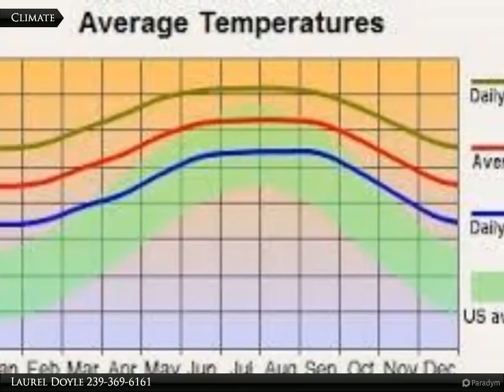Coldwell Banker Preferred Properties - 907 Sterling St. E.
907 Sterling St. E.

Build your dream home here! Over sized corner lot - corner of Sterling St. E and McArthur Blvd. that backs up to a canal. Easy access to shopping, restaurants, schools, churches, parks and all sunny Southwest Florida has to offer!

Laurel Doyle
Coldwell Banker Preferred Properties